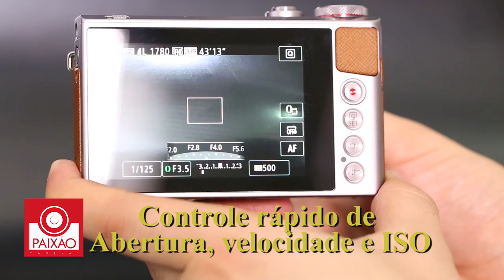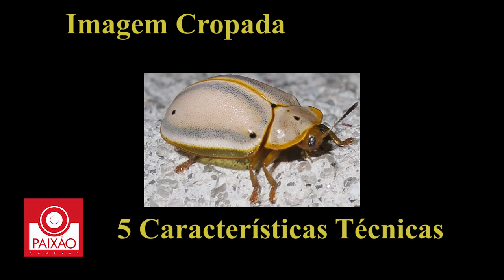Canon G7x Mark II & G9x Review em Português. Qual a melhor compra?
Tudo sobre as Novas Canon G7x Mark II e a Canon G9x. Aprenda neste vídeos as principais funções, Características e muitas dicas sobre as maravilhosas Câmeras da Linha G da Canon.
Revenda Oficial Canon e Sony.